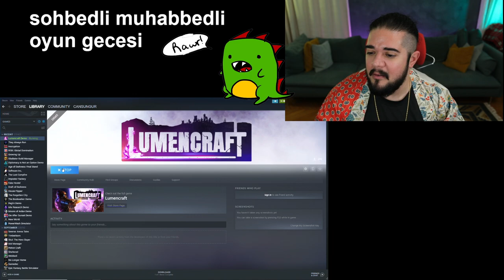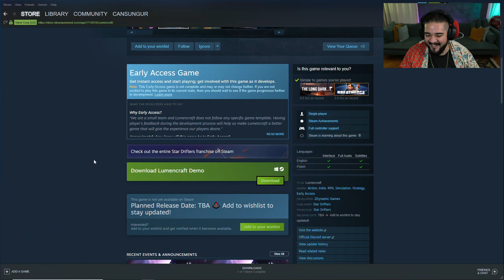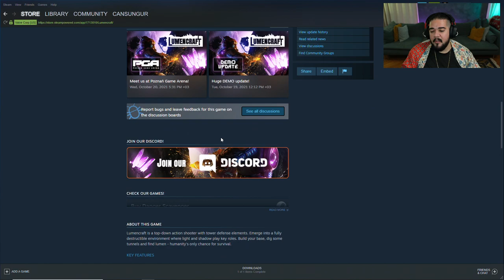Otomasyon + Böcekler + Madencilik = Lumencraft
Bu Neymiş serisinde küçük minik keşfedilmeyi bekleyen bağımsız oyunlara bakıyoruz. Çoğunlukla Steam, bazen Epic, bazen EA Play, bazen XBox Game Pass diyarından. Bugün konuğumuz LUMENCRAFT oyunu oldu.